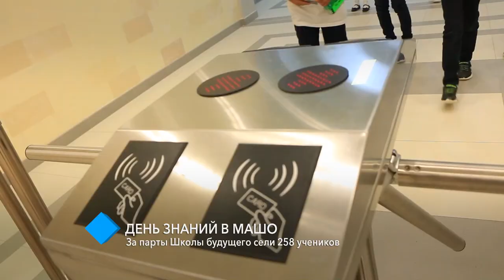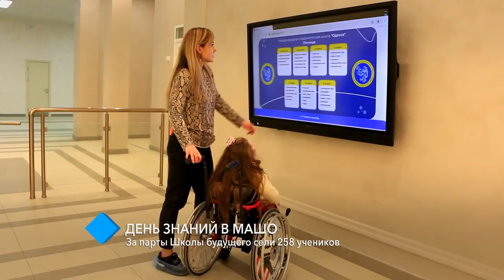День знаний в Международной академической школе «Одесса»: за парты Школы будущего сели 258 учеников